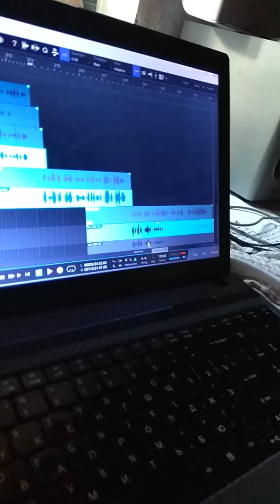Shirokij rok cuckoo's nest